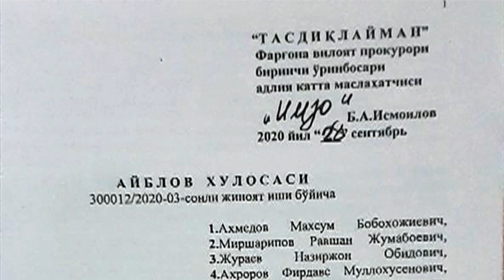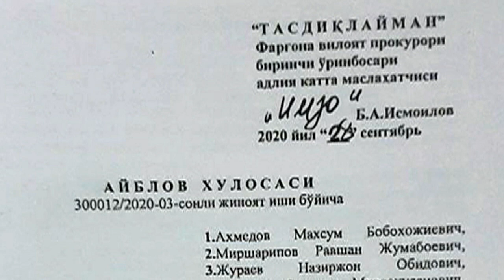22 сўхлик устидан суд бошланди - BBC News O'zbek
Жиноят ишлари бўйича Фарғона вилоят судида 22 сўхлик устидан суд бошланди.

Улар май ойининг охирги кунларидаги Сўхдаги тартибсизликларда айбланмоқдалар.

Айбланувчиларга Ўзбекистон Жиноят Кодексининг 219-моддаси – ҳокимият вакилига ёки фуқаровий бурчини бажараётган шахсга қаршилик кўрсатиш ва 244 – оммавий тартибсизликлар ташкил қилиш, оммавий тартибсизликларда қатнашиш айбловлари қўйилган.